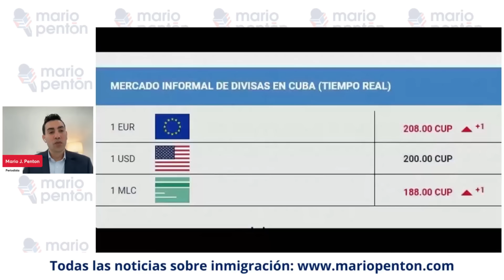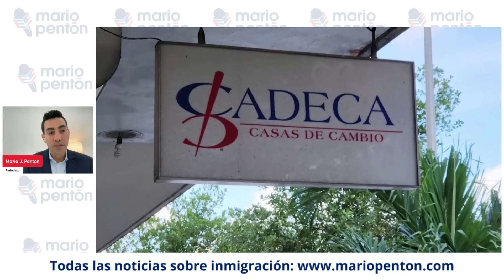No se pueden enviar remesas a Cuba por problemas del régimen